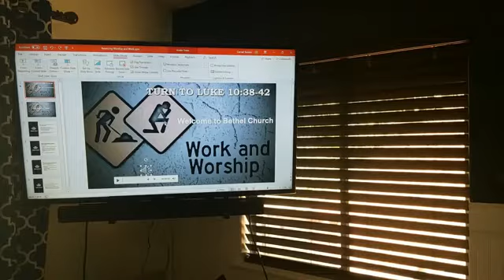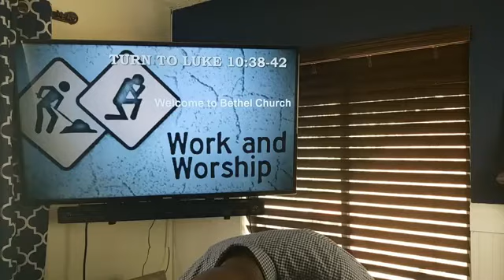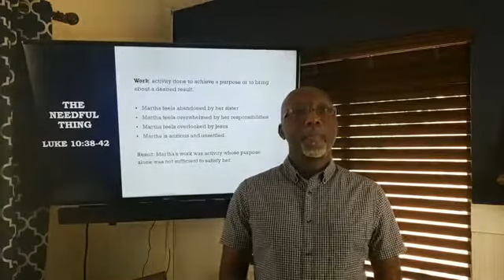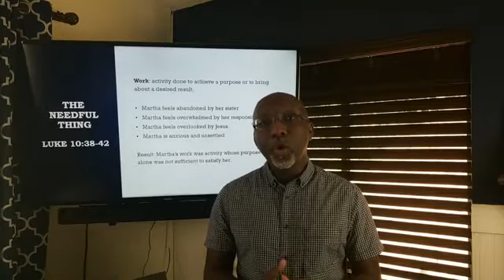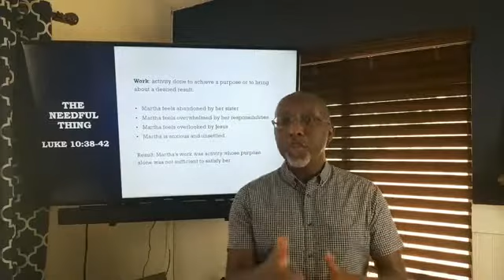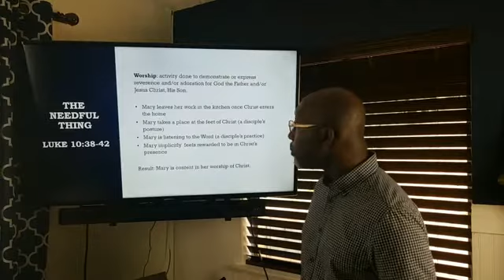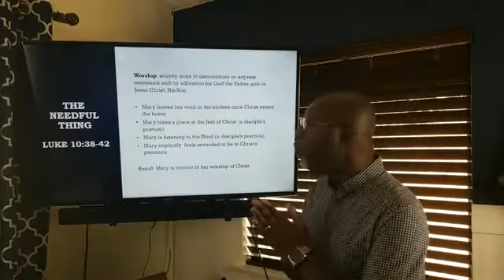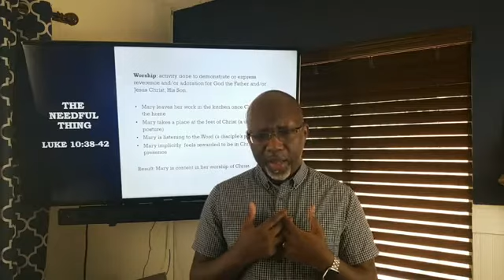The Needful Thing: Worship vs. Work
Luke 10:38-42

Christ acknowledges the supremacy of true worship over mere work in our relationship to Him.